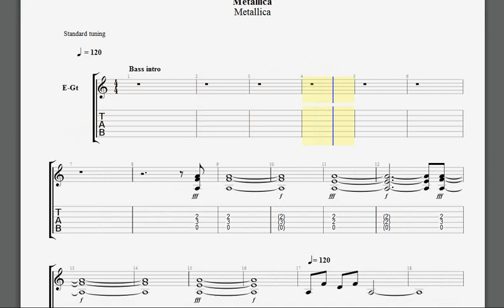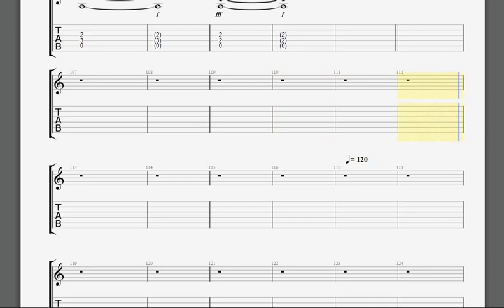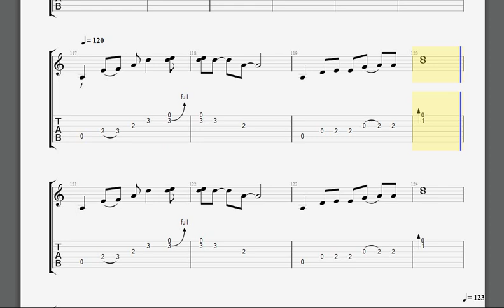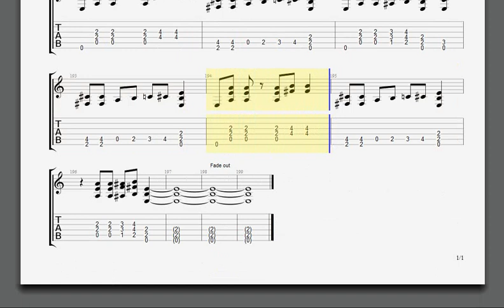Metallica My Friend Of Misery james guitar tablature